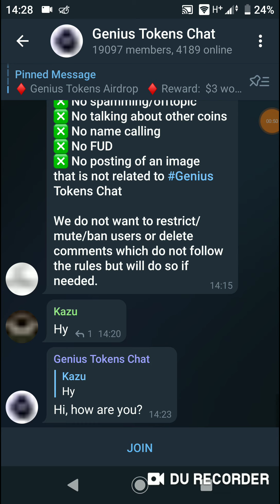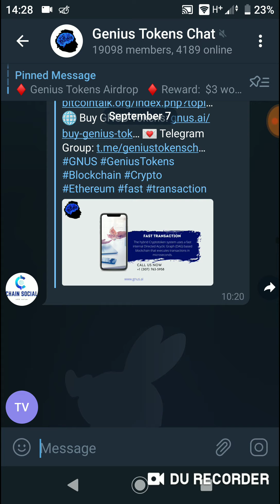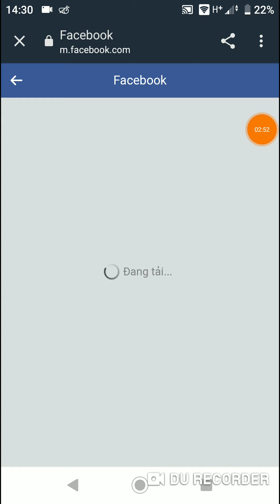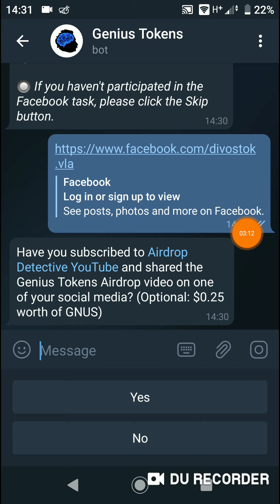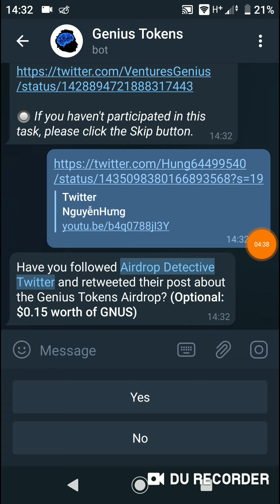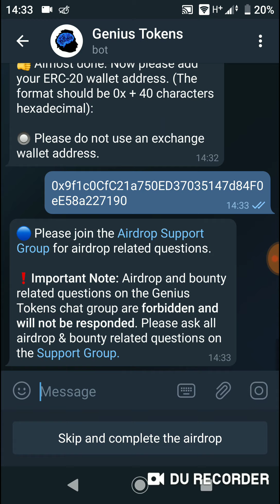Hướng Dẫn Nhận 3$ Token GNUS Mạng ETH